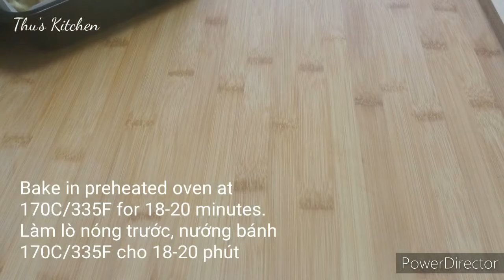Cream Cheese Buns ❗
Ingredients:

- 1/2 cup -  125ml  milk - sữa tươi
- 1 large egg - trứng
- 1 & 3/4 cups - 250g bread flour - bột làm bánh mì
- 3 Tbsp - 38g sugar - đường
- 1 & 1/4 tsp - 5g instant yeast - men khô nở nhanh
- 1/2 tsp - 3g sea salt - muối biển
- 2 Tbsp  - 28g soft unsalted butter  - bơ mềm lạt
- 1/2 tsp vinegar - giấm
- 1 Tbsp + 1 tsp - 20g cream cheese - kem pho mát
- 1/2 cup - 60g dry cranberry - nam việt quất khô

** 9 and 7 inch square pan
** 9 Inch round pan
** Bread flour
** All purpose flour
** Instant yeast
** Stand mixer
** Non-slip silicone pastry mat
** Instant Pot
** Pandan paste